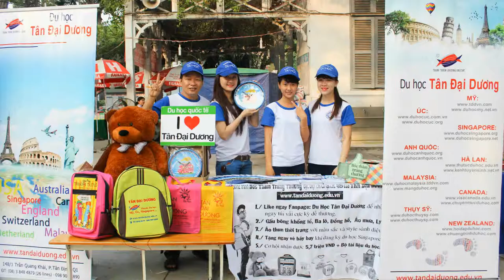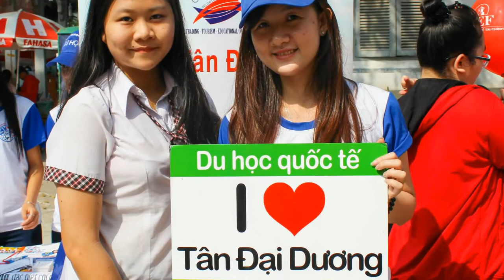Các bạn HS trường THPT Hoàng Hoa Thám trong ngày hội tư vấn tuyển sinh